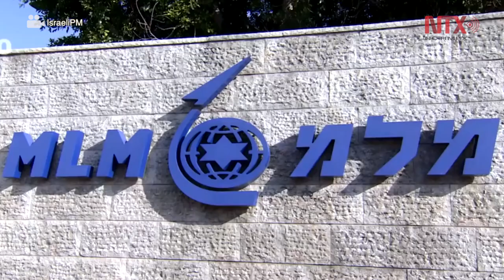Israel prueba con éxito sistema de defensa antimisiles “Arrow 3”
Israel probó con éxito el sistema de defensa contra misiles de largo alcance “Arrow 3”, con apoyo de la Agencia de Defensa de Misiles de Estados Unidos, en medio de la tensión desatada por el reciente lanzamiento de misiles en los Altos del Golán.